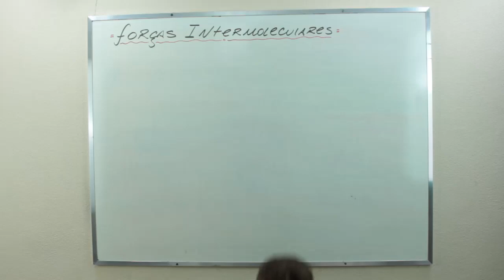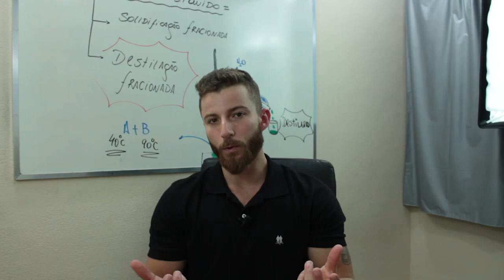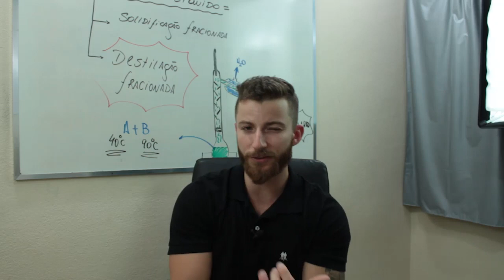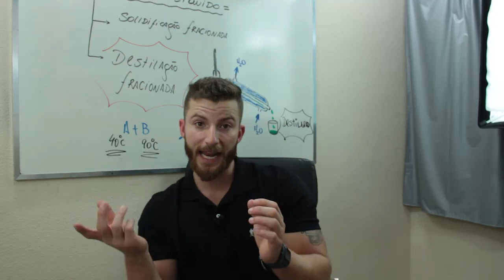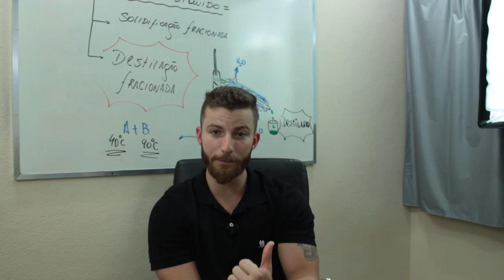Separação de Misturas Parte 01 - DICA ENEM 2021 #11 – Bioexplica